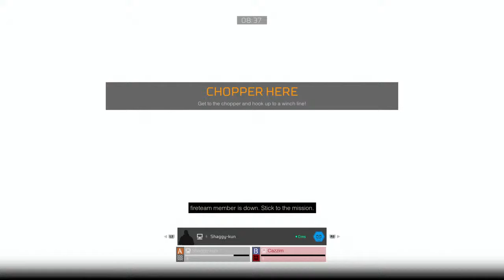EMD bishop joins the hunt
Welcome to Planet BISHOP my fellow BISHOPIANS please enjoy yourself